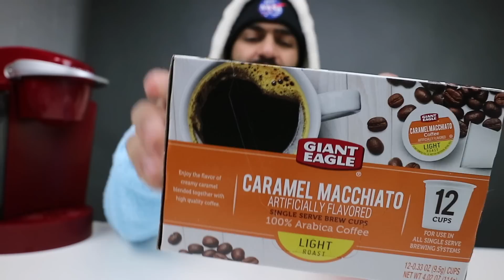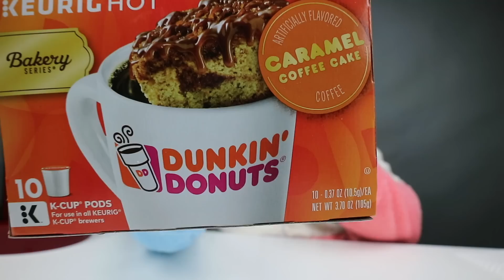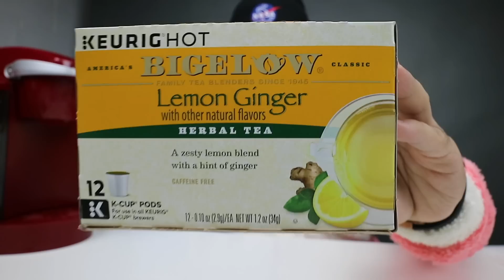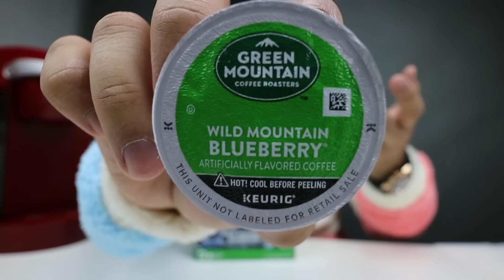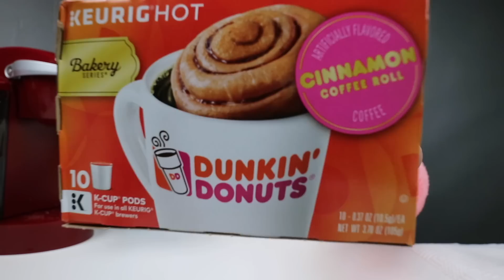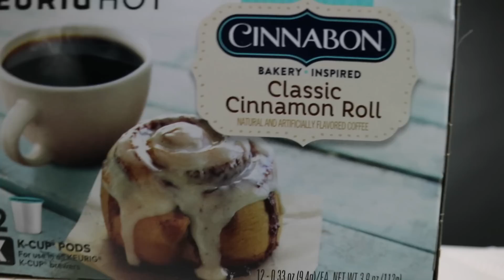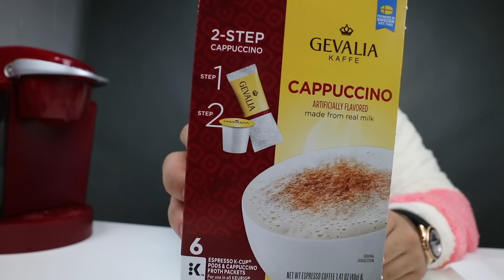قهوة الموت مع الفانيلا.. هل ستقضي عليك؟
سناب شات
mt-s

تحياتي لكم
متيم بن عبدالله رابط المتجر الخاص بقناة شخبار واللي من خلاله تقدرون تشترون منتجات قناة شخبار وتجربونها

لا تنسون تشاركونا في هاشتاق

حتى نصل إلى المليون في أسرع وقت

سناب شات
mt-s